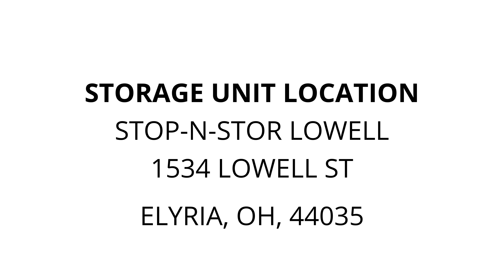Stop-N-Stor Lowell - Unit 404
TV, desk, Pc